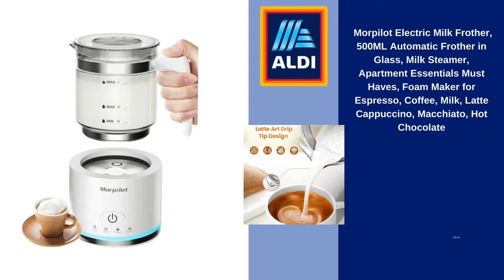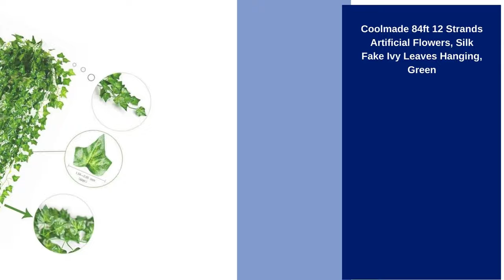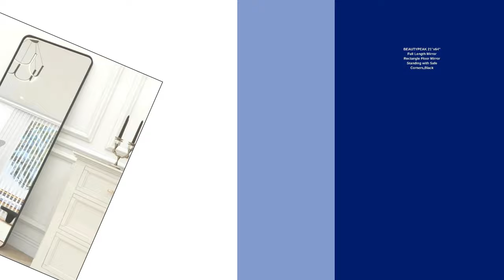Big Changes in My Living Space with New ALDI Products! | Deal Time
I’m so excited to share how ALDI's new products have completely transformed my living space! From chic decor to practical essentials, these items have made a huge difference. Let me take you through these fantastic finds and show you how they can enhance your home too!